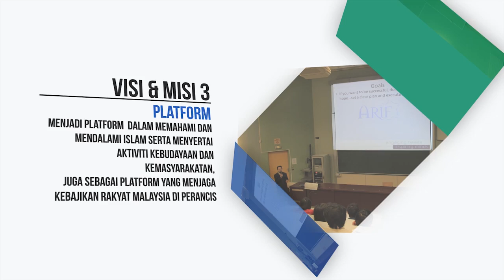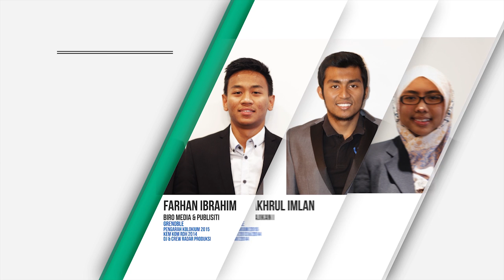MAJLIS TERTINGGI ARIF FRANCE 2015/2016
Kenali Pimpinan Baru ARIF France

Presiden : Akhmal Ikhwan
Timbalan Presiden : Nazarima Nasir
Setiausaha : Farah Syahirah
Bendahari : Amaludin Safyudin
Ketua Wanita : Rasyiqah Zulkifli

Ketua-Ketua Biro
Biro Media : Farhan Ibrahim
Biro Kebajikan 1 : Fakhrul Imlan
Biro Kebajikan 2 : Izyan Syuhada
Biro 'Post Graduate & Family : Abdul Hadi
Biro Perhubungan Luar : Fahrul Najmi